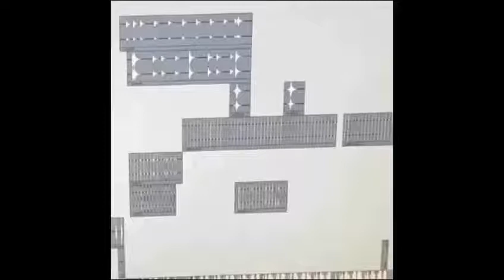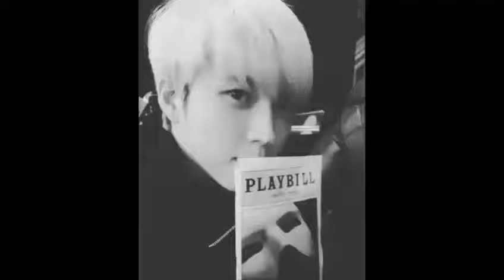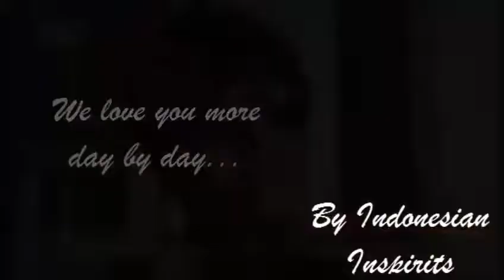160208 Happy Nam Woo Hyun 26th Birthday part 2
This is the continuance of Happy Woohyun 26th Birthday Part 1

This video content wishes for Woohyun's 26th Birthday by Indonesian Inspirits. The videos of Woohyun performances and photos are not ours.
Sources: Youtube and Woohyun Official Instagram.

*This video should be uploaded at 00.00 KST in February 8th, 2016.
I'm sorry for the late posting. Because something had gone wrong with the Internet connection from the time it should be uploaded until before it was uploaded.

Backsound: Love Letter, Beautiful, Follow Me, Inconvenient Truth, and Between Me and You By Infinite